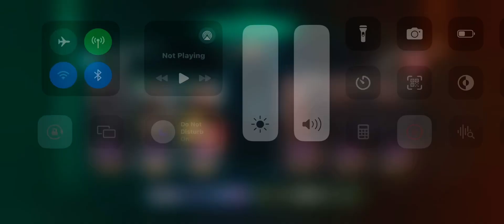DESTROYING SOME TRASH PLAYERS WITH KATE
JOIN DISCORD SERVER LINK

JOIN DISCORD OF NSG CLAN MY HOME CLAN